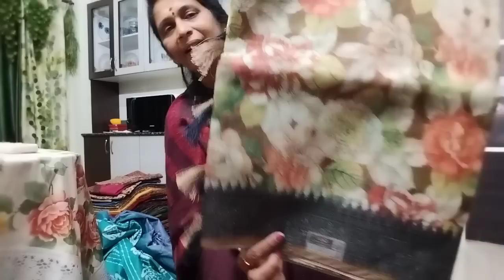28 May 2023